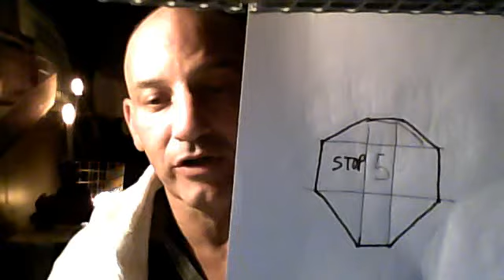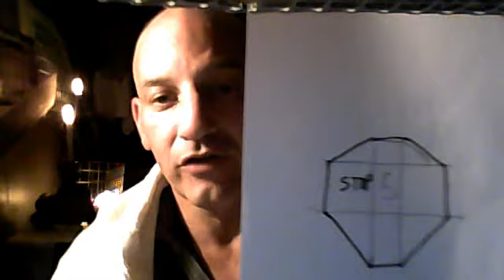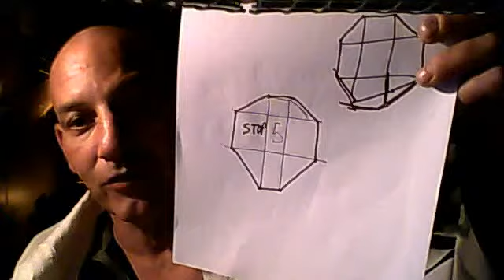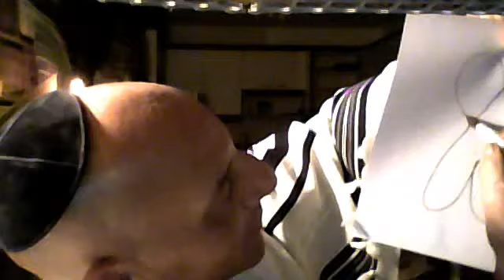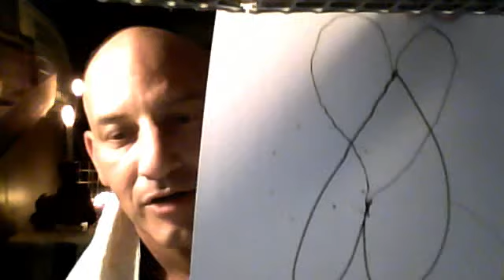MrTacpans's webcam video September 21, 2010, 11:22 PM